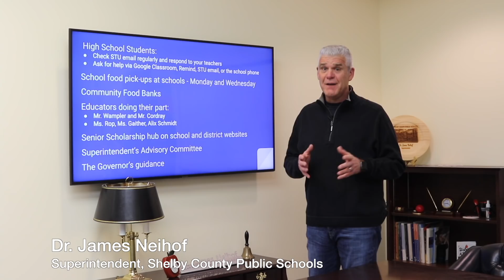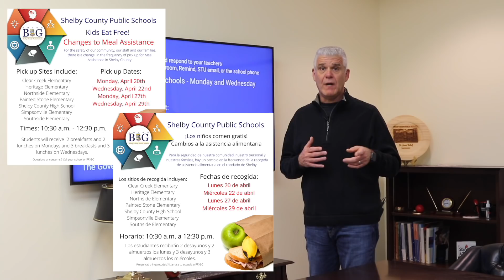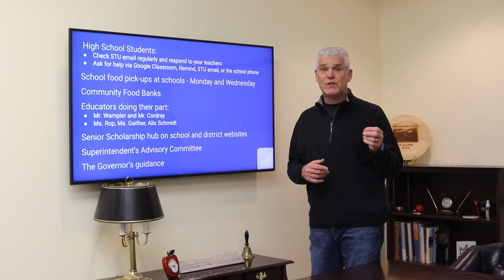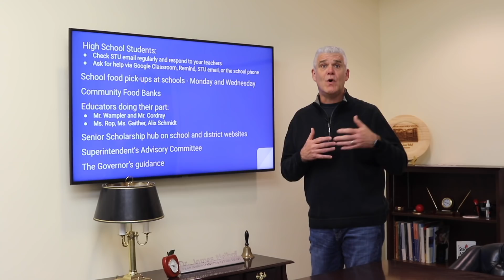April 17th Update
Dr. Neihof updates families on April 17th 2020 on the following items:
1. Seniors should check their "stu" emails. Reach out for assistance.
2. School Food Assistance Pick Up is moving to 2 days beginning on Monday, April 20th.
3. Community Food Banks are available for families who need assistance. We will have more updates about work with community partners next week.  If you are in need, call your school's FRYSC for assistance.
4. Should out to Mr. Wampler, Mr. Cordray, Ms. Rop, Ms. Gaither, and Ms. Schmidt who are making PPE for our local needs. Thanks to all who go above and beyond to help our community.
5. Check out the Senior Scholarship Hub on our website.
6. We met with the Superintendent's Student Advisory Committee to get feedback regarding NTI.
7. We are waiting from guidance from Governor Beshear regarding any changes in the current status of NTI and returning to school. We should be able to announce next week.
Stay around to the end to hear some words from our Student Advisors.

El Dr. Neihof actualiza a las familias el 17 de abril de 2020 sobre los siguientes elementos:
1. Las personas mayores deben revisar sus correos electrónicos "stu". Busca ayuda.
2. La recogida de asistencia alimentaria escolar se trasladará a 2 días a partir del lunes 20 de abril.
3. Los bancos de alimentos comunitarios están disponibles para familias que necesitan asistencia. Tendremos más actualizaciones sobre el trabajo con socios de la comunidad la próxima semana. Si lo necesita, llame al FRYSC de su escuela para obtener ayuda.
4. Deben comunicarse con el Sr. Wampler, el Sr. Cordray, la Sra. Rop, la Sra. Gaither y la Sra. Schmidt, quienes están haciendo PPE para nuestras necesidades locales. Gracias a todos los que van más allá para ayudar a nuestra comunidad.
5. Echa un vistazo a Senior Scholarship Hub en nuestro sitio web.
6. Nos reunimos con el Comité Asesor de Estudiantes del Superintendente para obtener comentarios sobre NTI.
7. Estamos esperando la guía del Gobernador Beshear con respecto a cualquier cambio en el estado actual de NTI y el regreso a la escuela. Deberíamos poder anunciar la próxima semana.
Quédese hasta el final para escuchar algunas palabras de nuestros asesores estudiantiles.